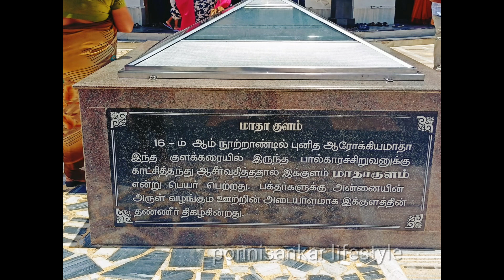வேளாங்கண்ணிக்கு வாங்க||Velanganni vlog|Ponnisankar lifestyle